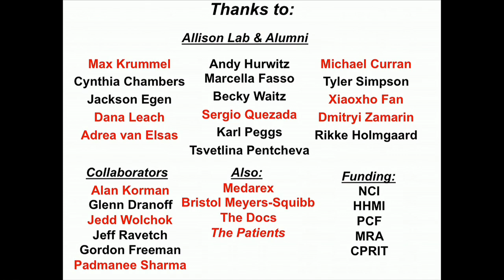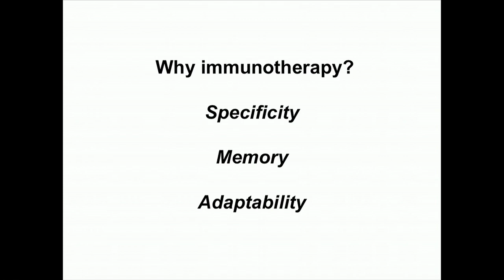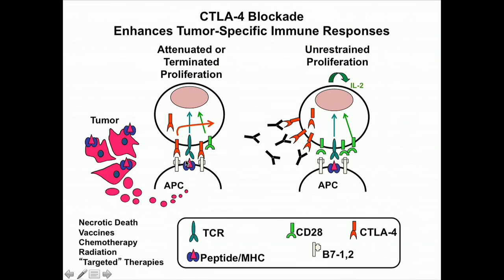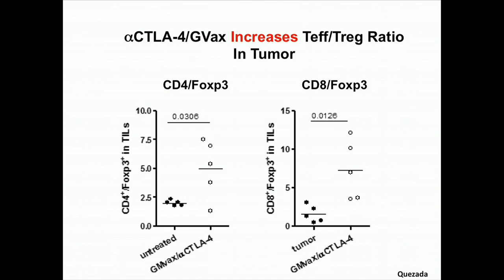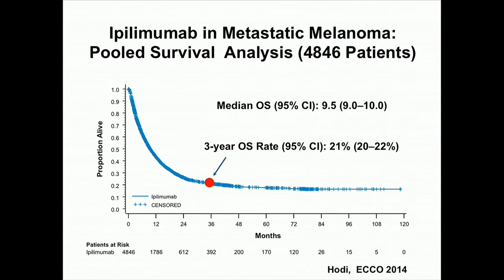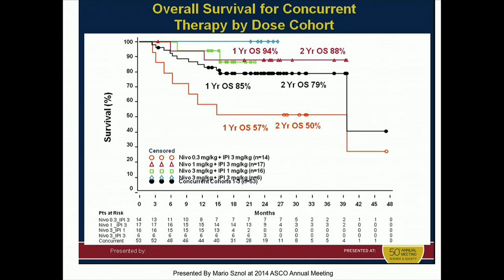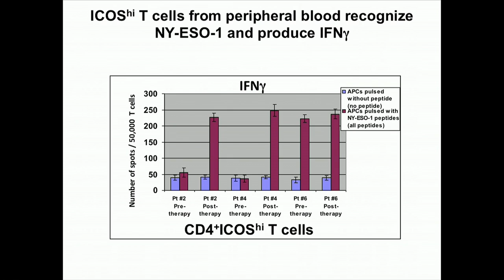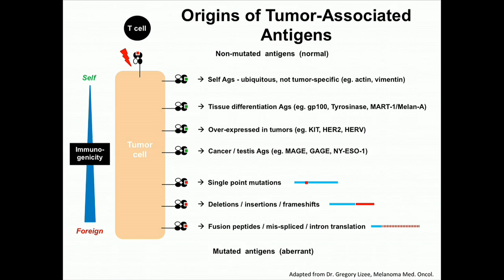James P. Allison, Ph.D., on Targeting Immune Checkpoints in Cancer Therapy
Cancer: A Texas-Sized Problem
January 22-23, 2015, Omni Houston Hotel, Houston, Texas